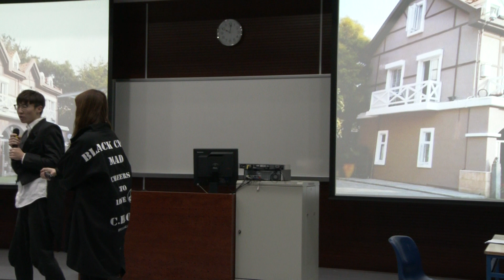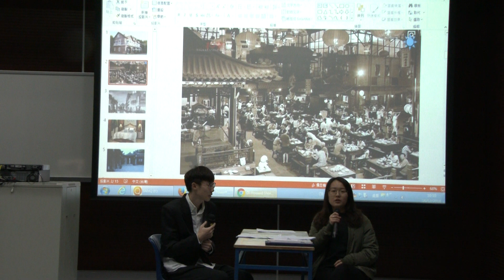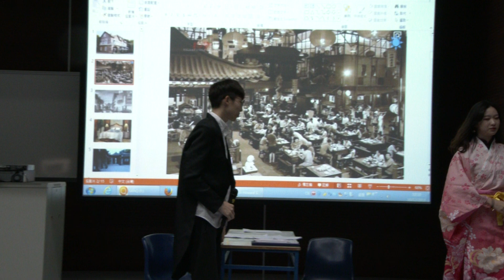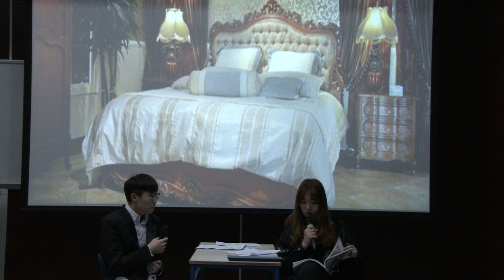M Butterfly by Lisa, Charles, Suril and Veronica part 1